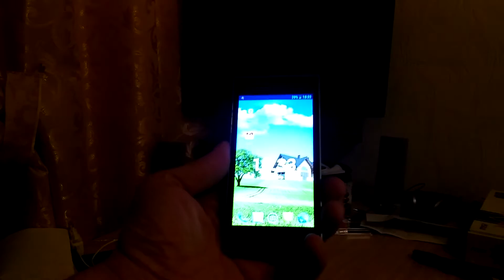Ремонт телефона KENEKSI )